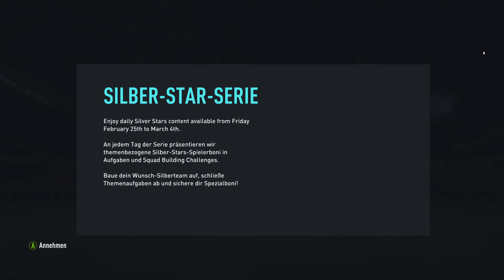SILBER-STARS-SPIELERWAHL: GÜNSTIGE LÖSUNG OHNE LOYALITÄT und OPENING | FIFA 22 ULTIMATE TEAM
Hole dir 1 von 4 bereits veröffentlichen FUT-Silber-Stars! Einfach ohne Loyalität für 30 bis 35k Coins nachzukaufen! Werdet ihr diese SBC abschließen? Vielen Dank fürs zusehen und hören. Bis bald.

MEIN SETUP

Kuss.